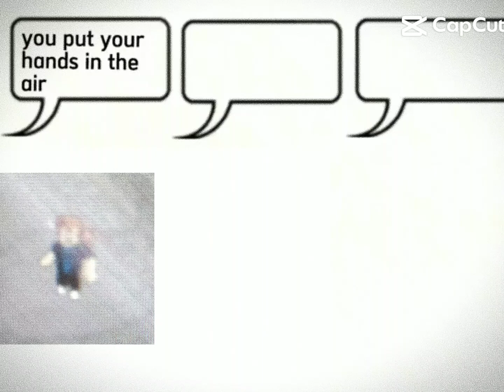December 21, 2022